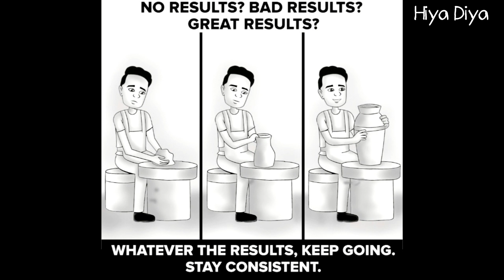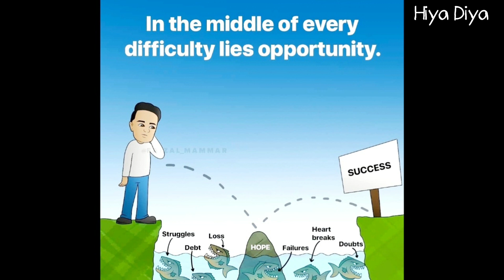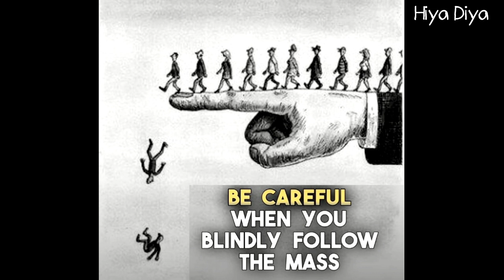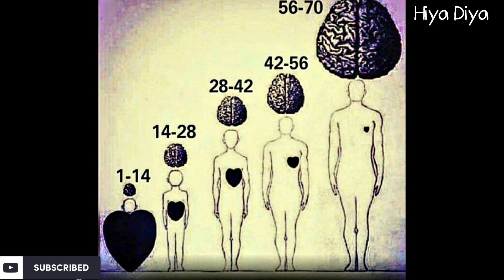Pictures more powerful than words